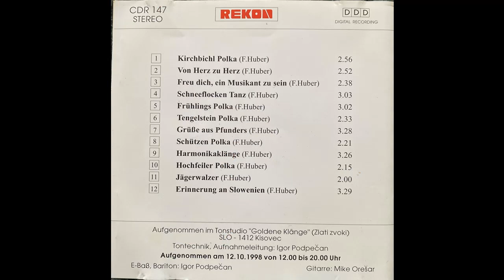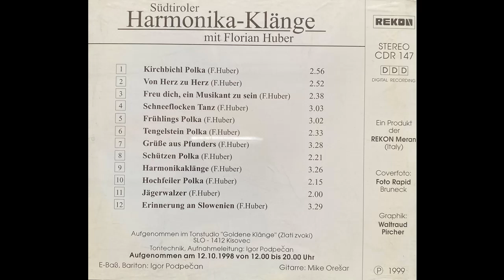Florian Huber, Michael Oresar, Igor Podpecan - Grüße aus Pfunders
Album Südtiroler Harmonikaklänge
Walzer von Florian Huber
erschien 1999 bei REKON
aufgenommen am 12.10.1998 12 Uhr bis 20 Uhr!